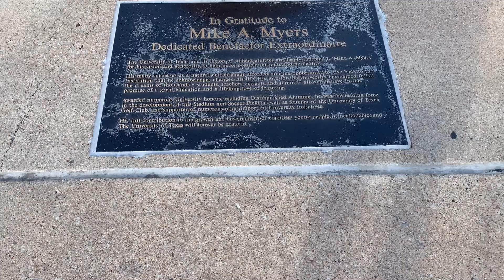TX state day 1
video from 3 and 4a 3200m